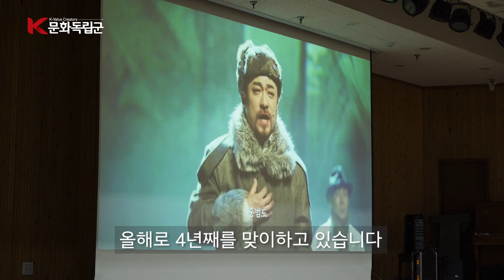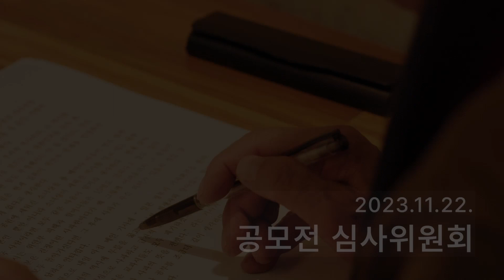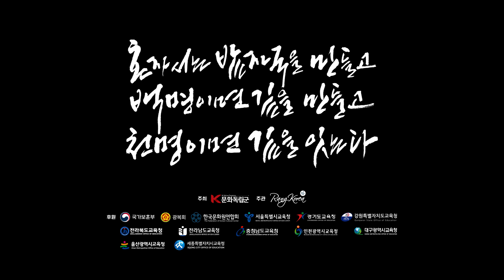2023 K문화독립군 다짐공모전을 마감하며